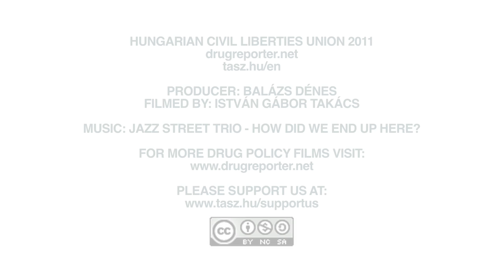Aram Barra - Counting the costs of Mexico's 'war on drugs'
Aram Barra is the Drug Policy Programme Director at Espolea (Mexico).

The War on Drugs: Count the Costs campaign calls on governments and international agencies to meaningfully evaluate the unintended consequences of the war on drugs and explore evidence-based alternatives.

This presentation was held at the launching session on Wednesday 23 March 2011 at the United Nations Commission on Narcotic Drugs in Vienna.